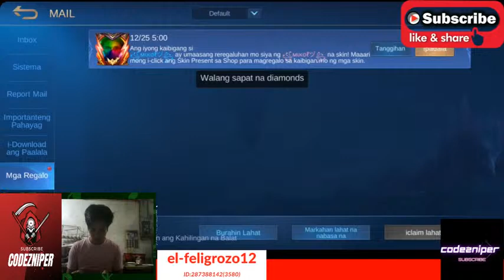manuel mercado Live Stream